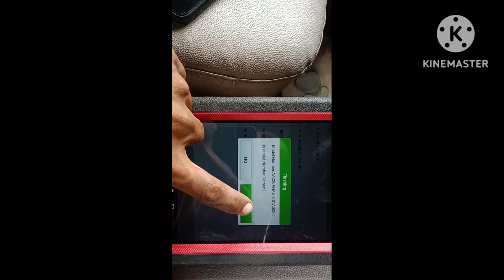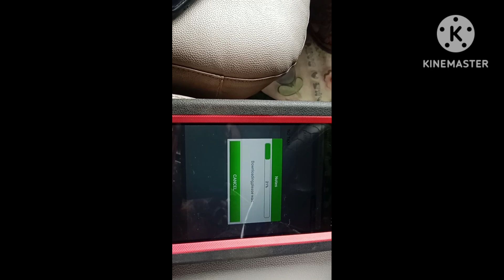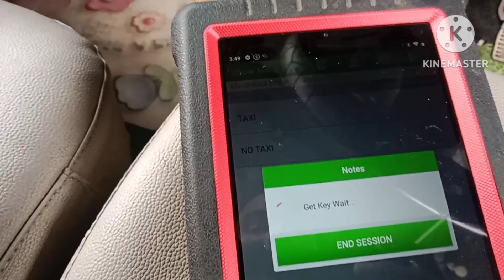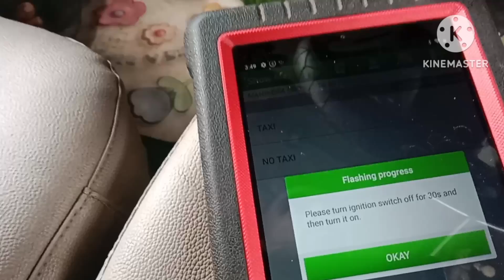MAHINDRA KUV100 EMS ECM FLASHING BY LAUNCH SCAN PLUS X SUCESSFUL